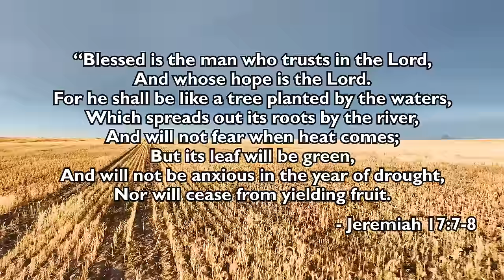BIG SKY Views of MONTANA Farming! - Best of 2023!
Welker Farms drone footage of 2023. It was a great year even with drought. Bring on 2024!

►SPECIAL THANKS TO OUR CHANNEL PARTNER CASE IH!

►HATS, SHIRTS & MORE? CLICK HERE!

►SONGS USED
Moments Of Life - Le Chuckz
Eternal Flame - Lucor Music
Dragonland - Wolfgang Woehrle
To Glory - Lucor Music
Inner Fire - Talekeeper Music
Dubstep Epic - Fat Sound